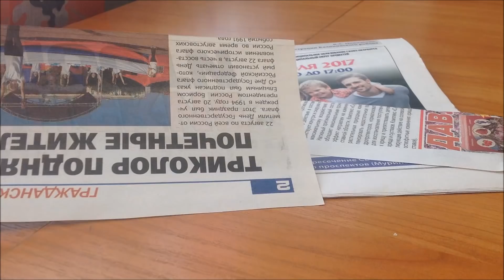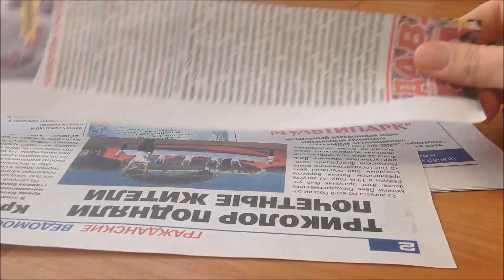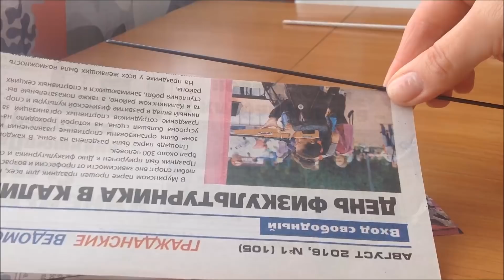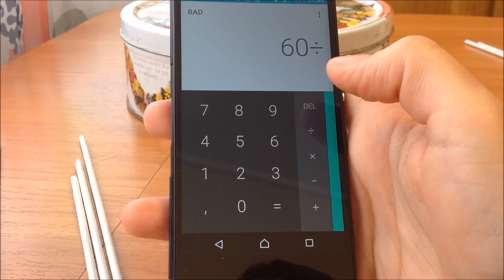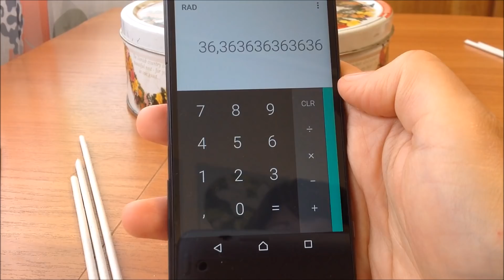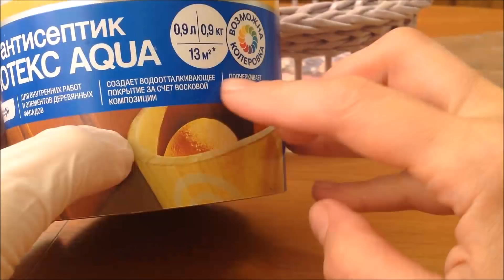#1021 Мастер-класс с Ниной Корзинка из газет Woven basket from newspaper ENGLISH SUBTITLES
Материалы для плетения, покраски и украшения сиреневой корзинки: газета (полоски с белым краем 7 см и 10 см) - 75 штук (7см) для плетения и загибки и 36 штук (10 см) для трубочек основ; спица 1,5 мм для скручивания трубочек; линейка; карандаш; циркуль (или другой предмет диаметр которого меньше донышка на 1 см);  ручка; стирательная резинка; ножницы большие и маленькие; кусачки; баночка-основа для оплетания (диаметр донышка 19 см, периметр 60 см); картон - 2 шт; тонкий картон на полоски; обои; сантиметр; фен; грунтовка глубокого проникновения; эмаль акриловая для радиаторов; акриловый лак; клей ПВА; полимерный клей; коллер сиреневый; баночка для разведения краски и лака; вода; стакан для воды; большая и маленькая кисти с искусственным ворсом; ложка; перчатки для покраски; полиэтиленовые пакеты; пластиковый файл; салфетки сухие и влажные; скотч; крышка или другая емкость для лака; зажигалка; атласная лента сиреневого цвета - ширина 2,5 см, длина 1 метр 10 см.